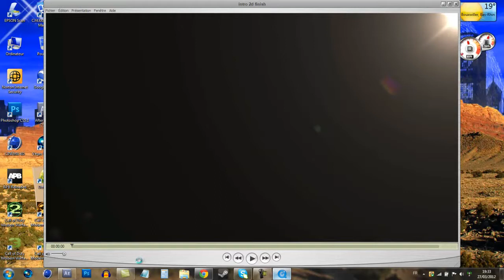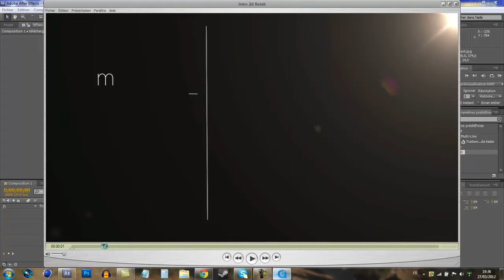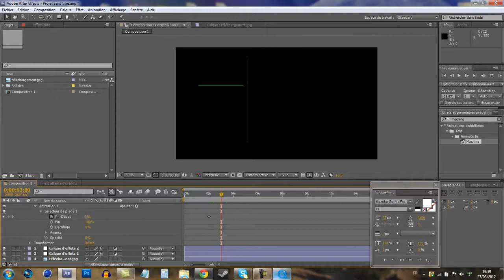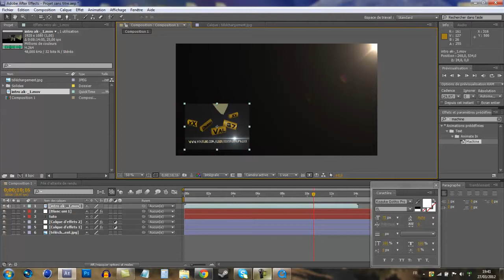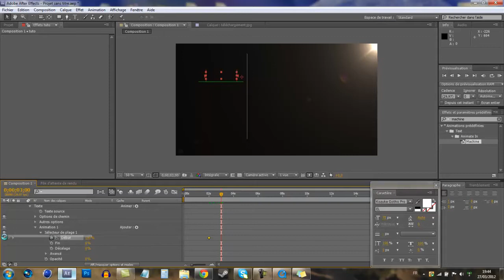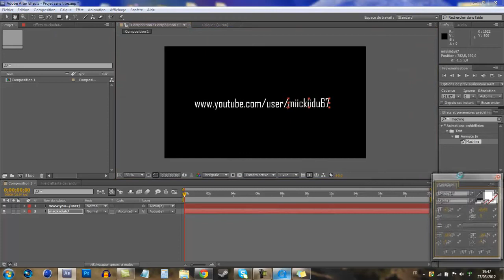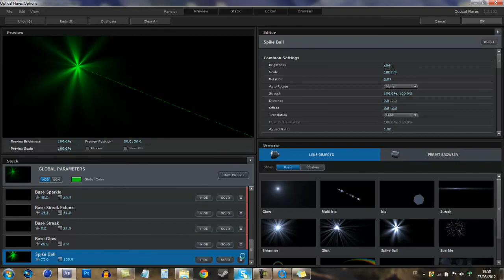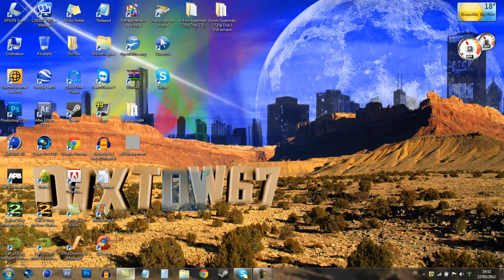[TUTO] Realisez une Introduction 2D [FR]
Gros tuto (si on veut) j'espere qu'il vous plaira. Tuto sans plug-ins tous dans after affect =)

steam : dixtow67
skype : miickiidu67